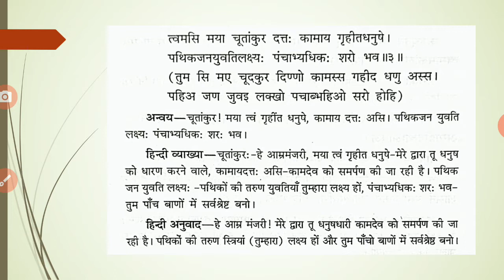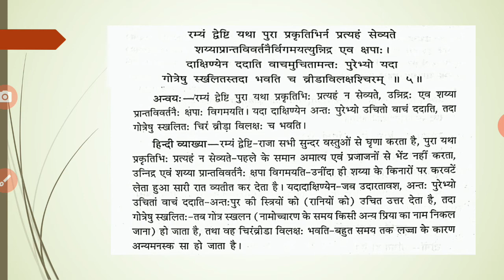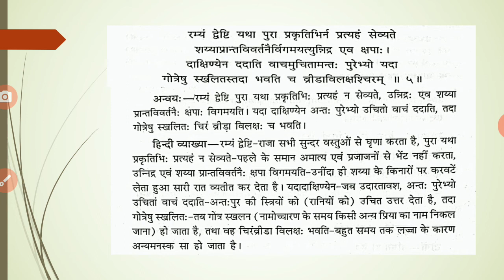अभिज्ञानशाकुन्तलम्-6/1-5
बीए तृतीय वर्ष- प्रथम प्रश्न पत्र